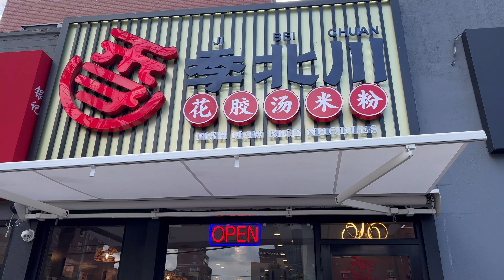纽约,法拉盛,王子街,季北川,花胶汤米粉